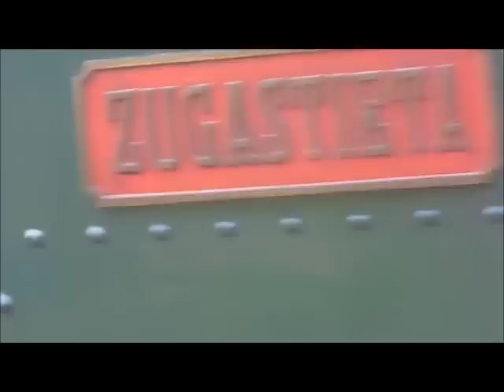Especial XX Aniversario del Museo Vasco del Ferrocarril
El día 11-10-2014 se conmemoraba el XX Aniversario del Museo Vasco del Ferrocarril ubicado en el pueblo guipuzcoano de Azpeitia. El museo echo andar el 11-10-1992 y desde entonces ha sido un museo muy reconocido tanto como en el ámbito nacional como en el internacional. Dentro de sus instalaciones se puede observar una de las mayores colecciones de trenes de Europa, a cambio ofrece un viaje en un tren de época en los 5 kilómetros que separa de Azpeitia con el pueblo de Lasao que se conserva del antiguo FCC del Urola que se clausuro en 1988.

Con este vídeo quisiera dar un homenaje a todos aquellas personas que hacen que el museo se mantenga vivo y para el disfrute de todos, en especial a su director Juanjo Olaizola que hace una estupenda labor con el museo.

En el vídeo se puede observar lo que paso ese día tan especial.